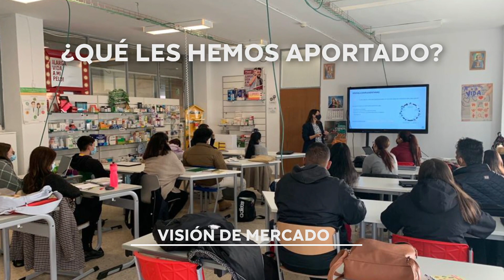Vídeo Proyecto Loreal SE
Vídeo Proyecto Loreal SE - Grado Medio